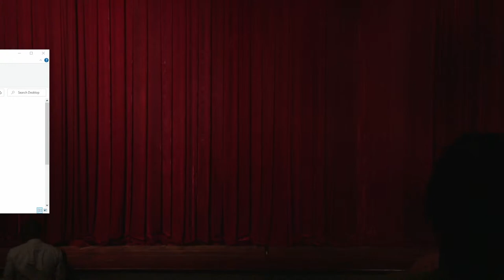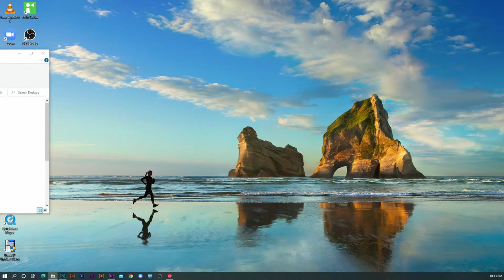Comedicine 17-11-2022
In laugh with you.